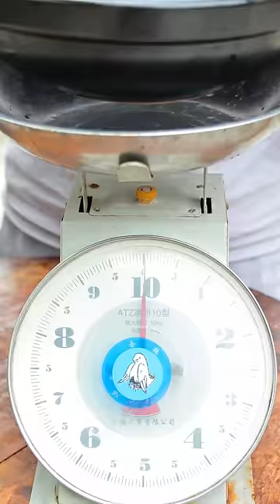mukbang | Songsong and Ermao eat by luck, it's so funny! | eating mukbang | chinese food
mukbang | Songsong and Ermao eat by luck, it's so funny! | eating mukbang | chinese food | funny, Hello everyone, this is the funny mukbangs channel of FatSongsong and ThinErmao, two brothers who live in the country and love to cook country food (especially spicy!). We want to share our lives and bring laughter to everyone.